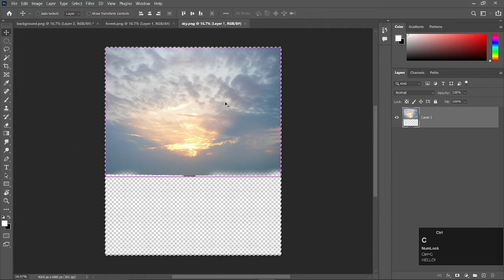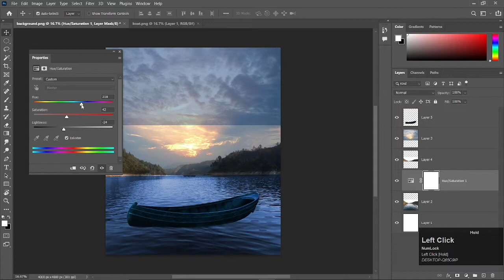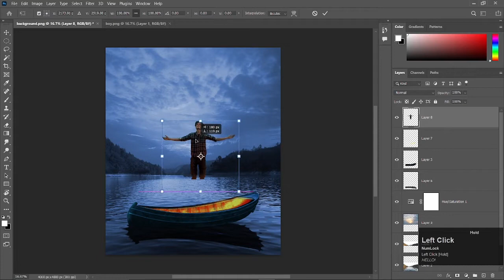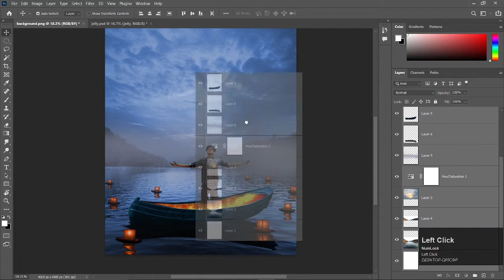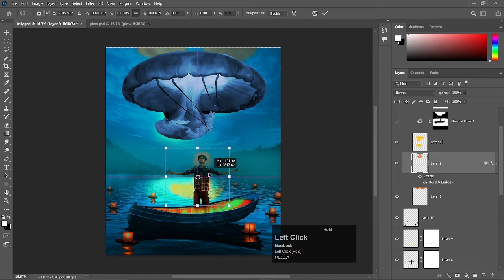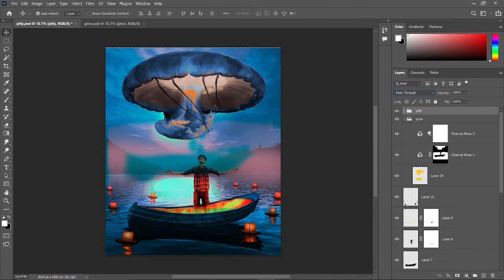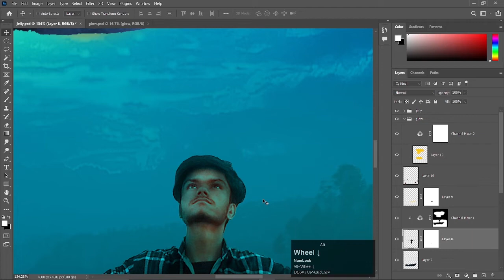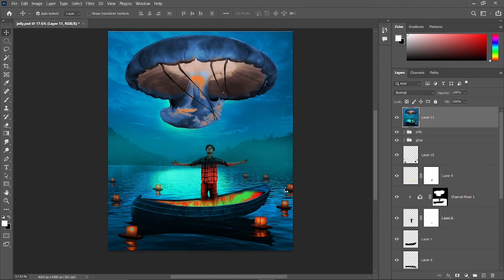jelly glow photo manipulation | speed art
This channel sharing all types of photo editing and video editing
.For example
= VFX
= BANNER
= COLOR EFFECT
= SPECIAL EFFECT
= BLEND AND RETOUCHING
Many People are using Photoshop and corelDRAW,illustrator and another Software but they are do not
know how to use this software. But don't worry i am here for guide you.
I hope you are learn many content and enjoy

Music
SONG
Firefly
ARTIST
Jim Yosef
LICENCES

Music.